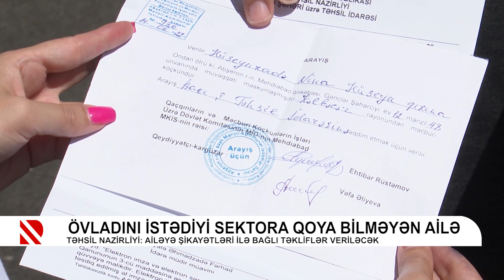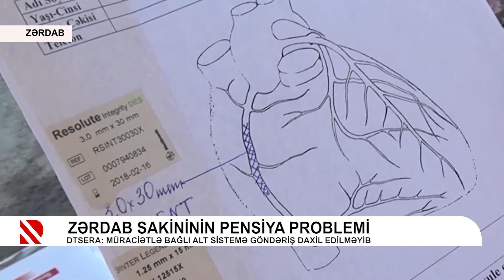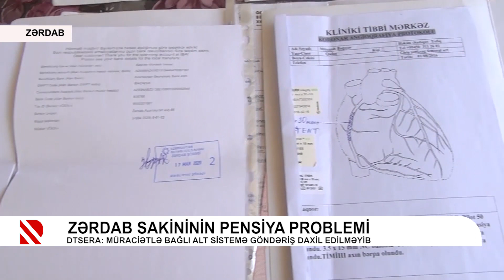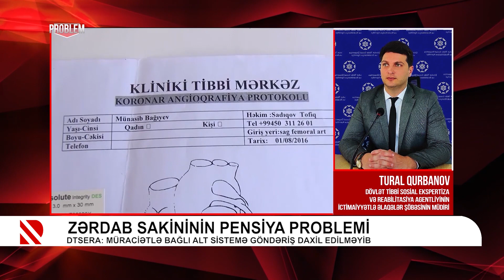5 yaşlı uşaq faciəvi şəkildə ölüb - PROBLEM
Uşağın ölümünə səbəb boğazında şokolad kağızının qalması olub